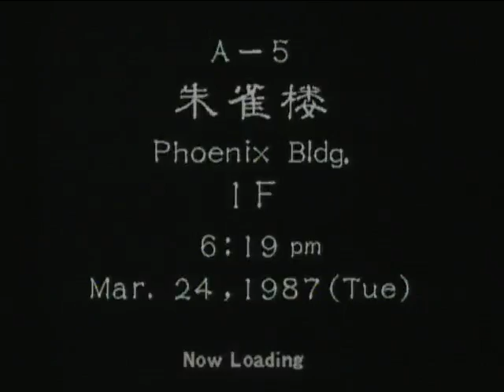Shenmue 2 (Xbox) part 11 - 2 / 2